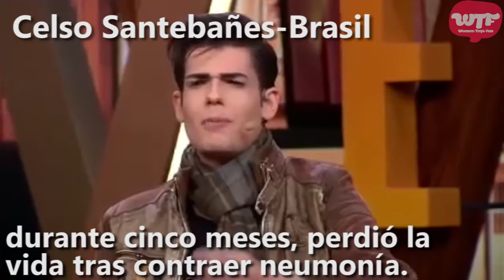Hombre Ken ¡Qué miedo!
Te presentamos algunos hombres que han hecho de todo para parecerse a Ken el novio de Barbie